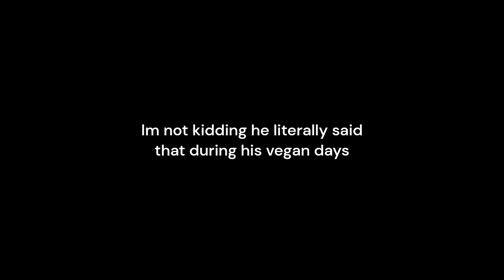And it went like...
This guy is unironically the greatest comedic genius of all time